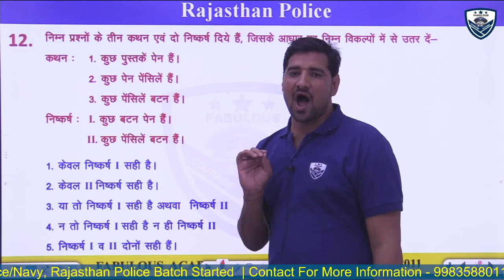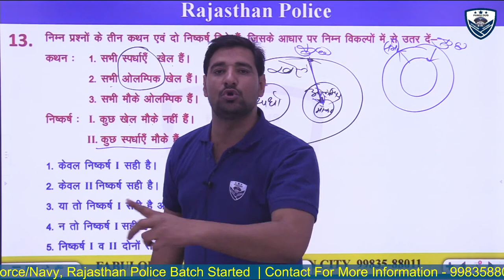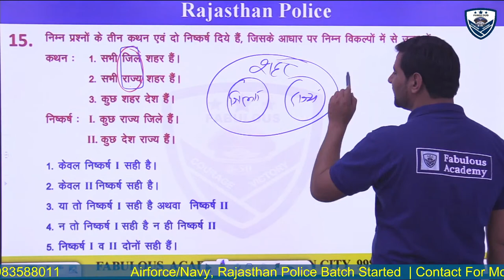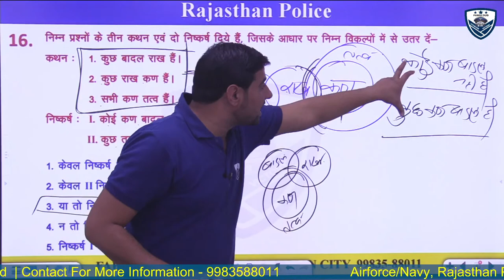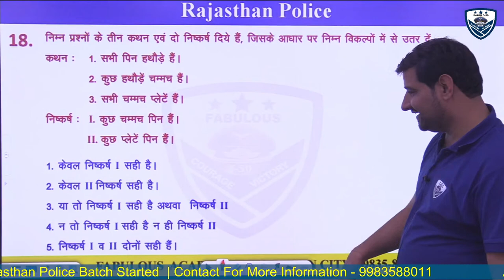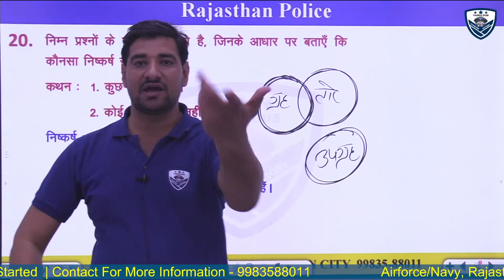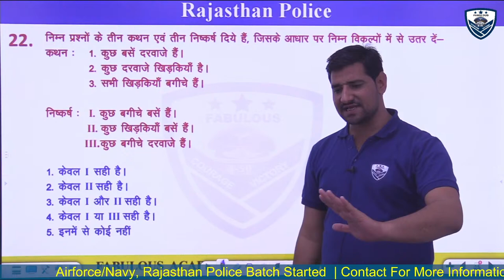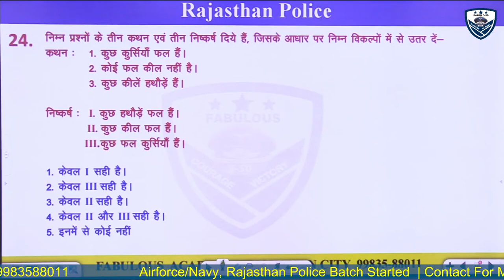Rajasthan Police Constable 2021| Reasoning - न्याय - वाक्य | Lecture -22 | Fabulous Academy